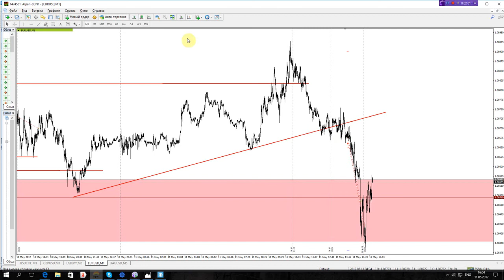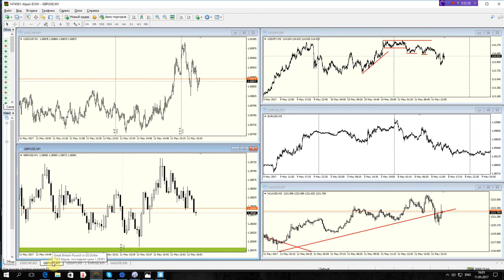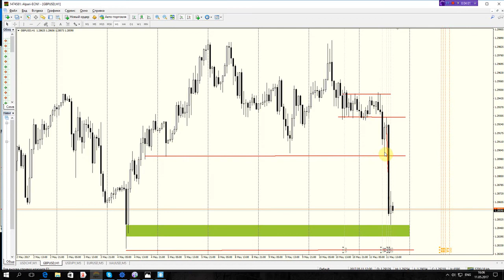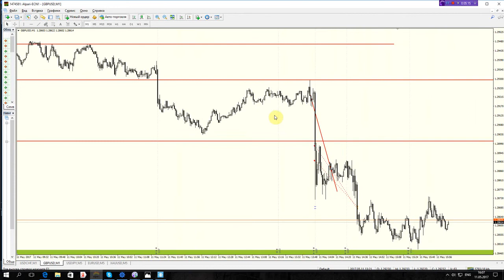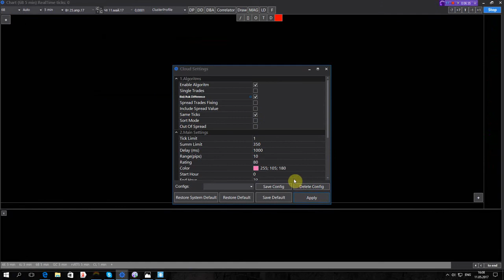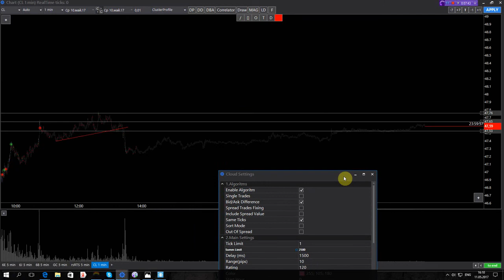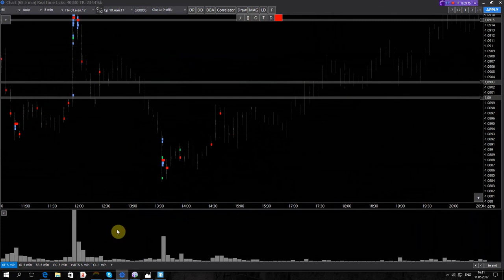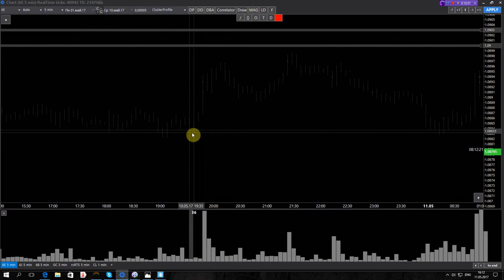Охота за стопами сделки 11.05.2017